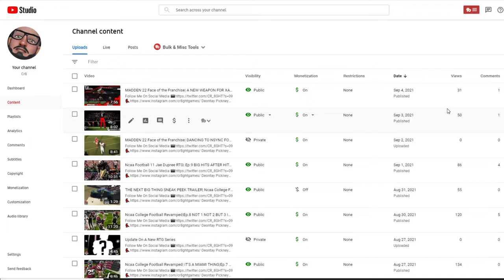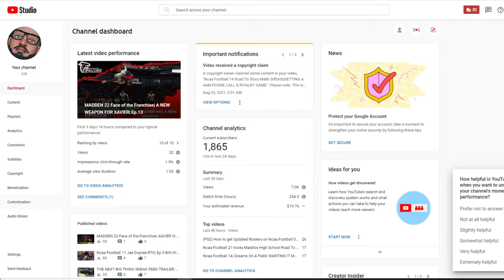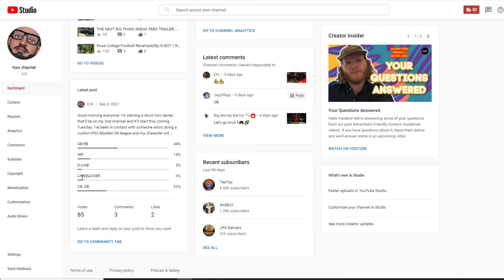CR8 Channel Update- NEW DIRECTION + 2ND CHANNEL